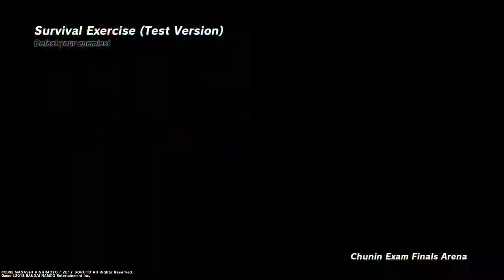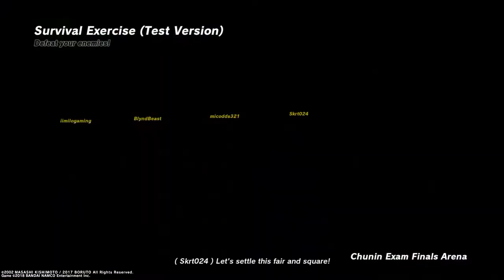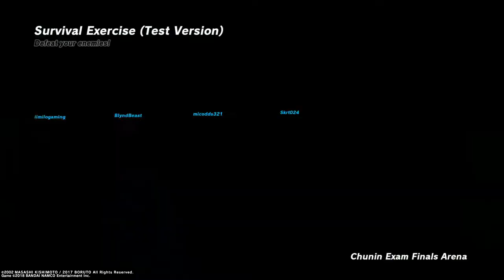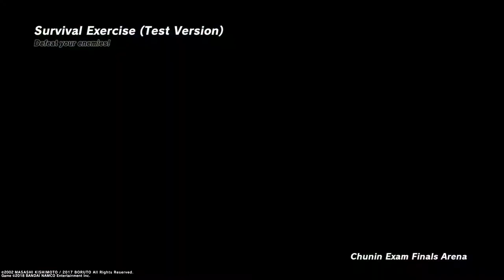Ninja Battle-Royale with friends - NARUTO TO BORUTO: SHINOBI STRIKER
Battle-Royale with friends